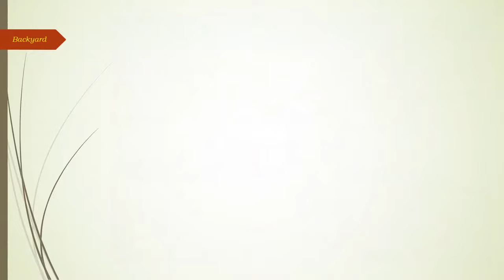20 Ridge Rd, Searingtown, NY 11507 | First Flag Realty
Beautiful Well Maintained Split Featuring 4 Bedrooms, 2 And A Half Bathrooms, Vaulted Ceilings In Living Rm & Dining Rm. Spacious Den With French Doors Leading Outside. Close To Transportation, Schools & Shopping